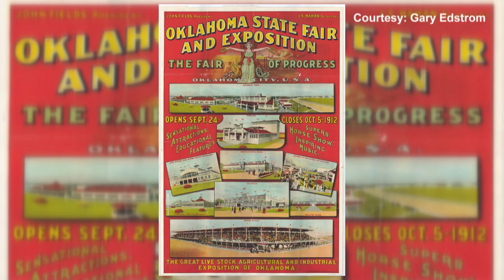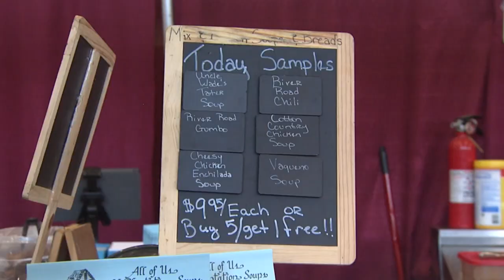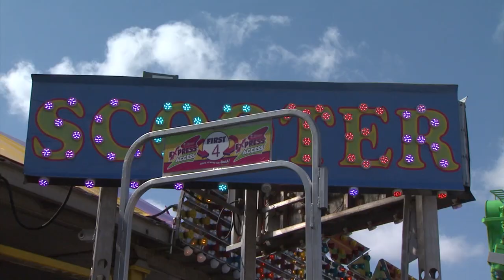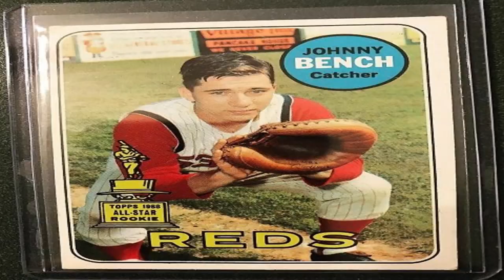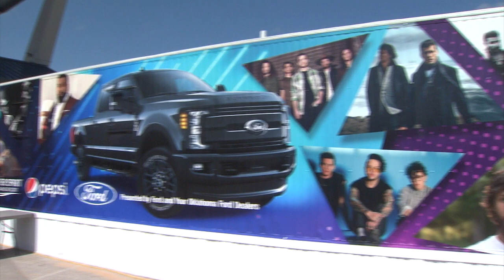Compare the Fairs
Both the Oklahoma State Fair in OKC and the Tulsa State Fair have a lot to offer!